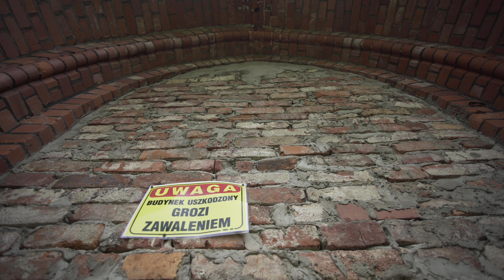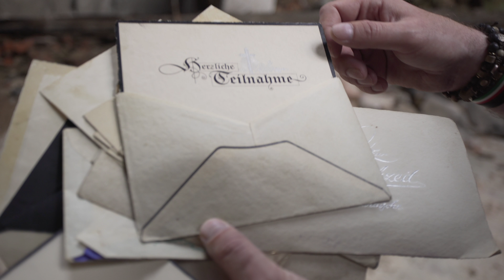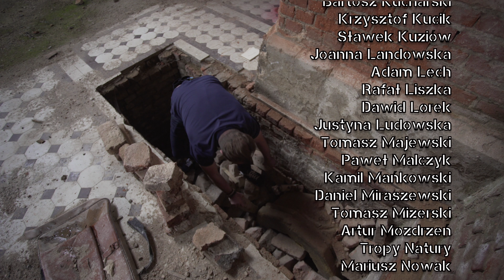Wstęp grozi śmiercią... co kryje zamurowana 120-letnia świątynia w Wałbrzychu? Łukasz Kazek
Musieliśmy sięgnąć po radykalne środki, żeby dostać się do opuszczonego kościoła ewangelickiego w Wałbrzychu przy ul. Reymonta. Strawiona pożarem świątynia została zamurowana. Dziś zapraszamy Was na urbex podczas którego dowiemy się, jak wyglądało ostatnie 48 godzin istnienia parafii.

Prowadzący: Łukasz Kazek
Reżyseria: Mateusz Kudła
Zdjęcia: Łukasz Herod
Dźwięk: Krzysztof Bąk